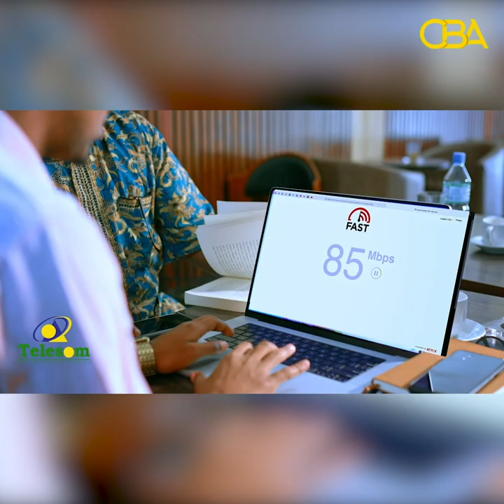Maxay ku kala duwanyihiin ka caymiska Somaliland iyo kii wakhtigii Siyaad Bare?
Maxay ku kaladuwanyihiin ka caymiska Sonaliland iyo kii wakhtigii Siyaad Bare?